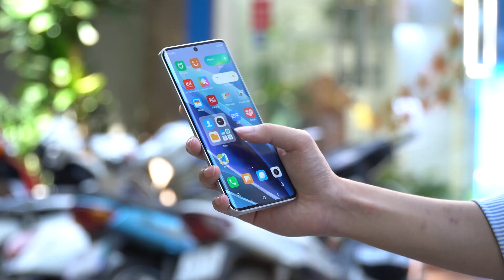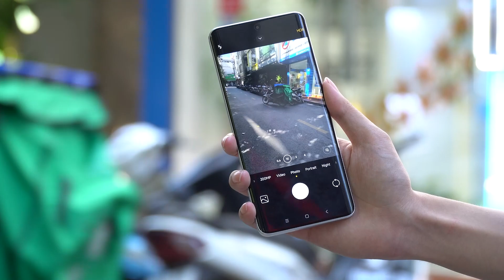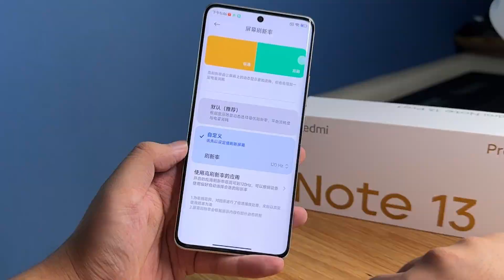Test Khả Năng Quay Chụp Trên Redmi Note 13 Pro+ //HùngMobile